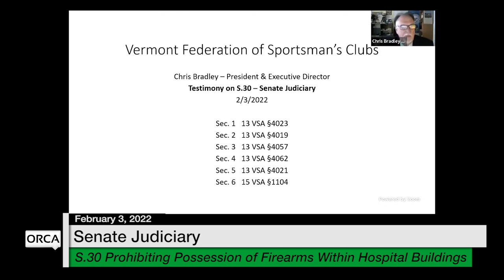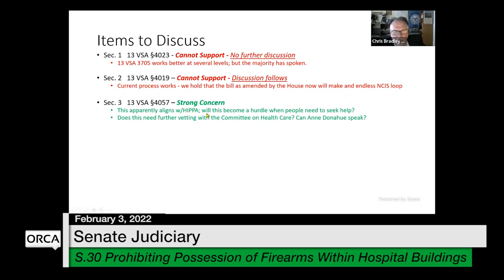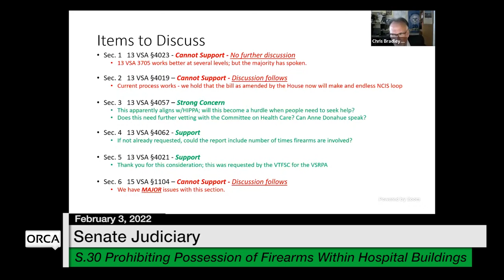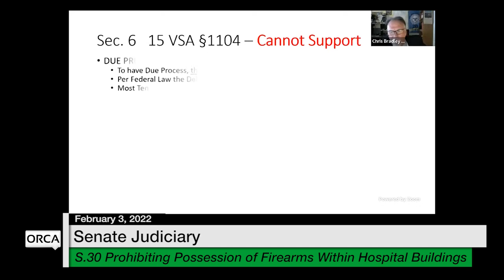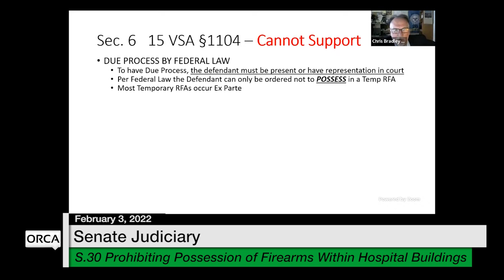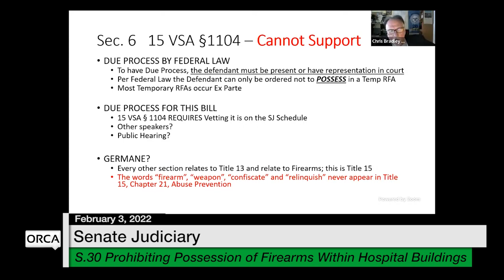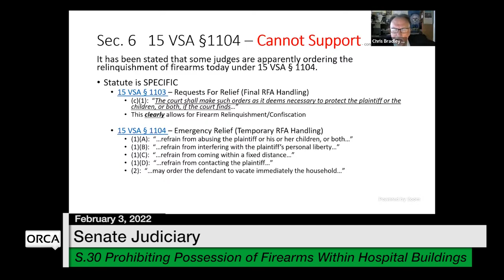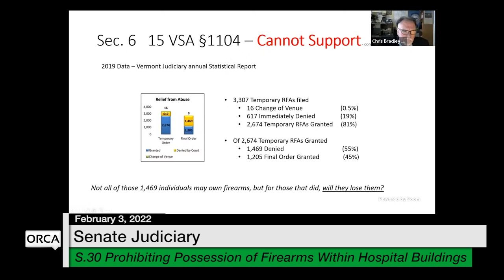Vermont State House - S.30 Prohibiting Possession of Firearms Within Hospital Buildings 2/3/2022